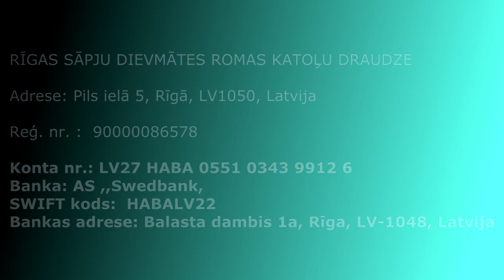Viktora Lapčenoka aicinājums uz labdarības koncertu ,,Mīlestības pieskāriens,, -2017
Dziedātājs Viktors Lapčenoks aicina uz labdarības koncertu  ''Mīlestības pieskāriens'', kas notiks Rīgas Dievmātes sāpju Romas katoļu baznīcā -svētdien 2017. gada 3.decembrī plkst.: 15:00 Rīgā Pils ielā -5 Vecrīgā.